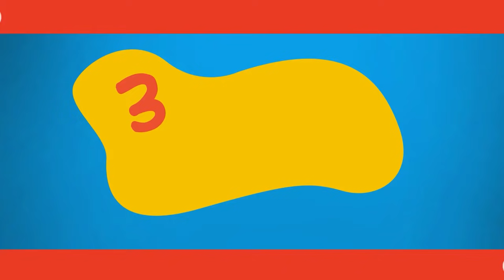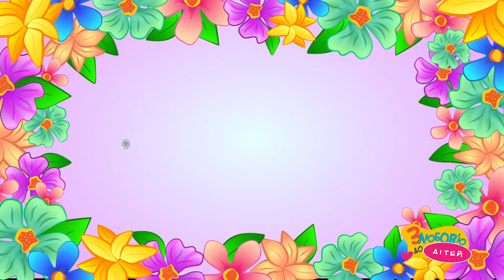Акула Лула – Дитячі Пісні й Мультики Українською Мовою – З Любов'ю до Дітей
Збірка «Акула Лула» - це веселі дитячі пісеньки від ютуб каналу «З любов’ю до дітей". Ставте вподобайки і поширюйте серед друзів

"Акула Лула"
сл.Галина Британ, муз.Олена Мачайло

Жила собі акула,
Акула Лула Лула,
Любила танцювати,
і пісеньки співати.

Раз два – я акула
Три  - чотири Лула Лула
Вверх стрибаєм, присідаєм
Потім весело кружляєм!
Раз – два – ти зі мною
Вліво – вправо головою,
Наче зайчики стрибаєм
Знову пісеньку співаєм!

Жила собі акула,
Акула Лула Лула
Весела і казкова
Щаслива і драйвова!